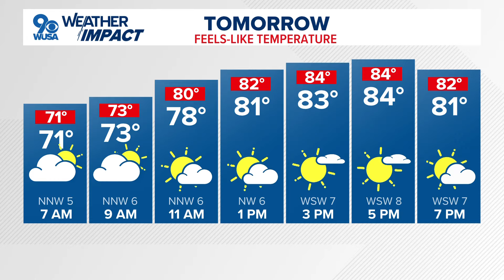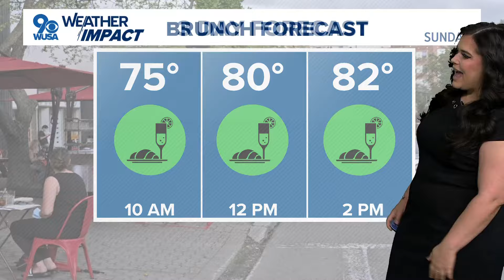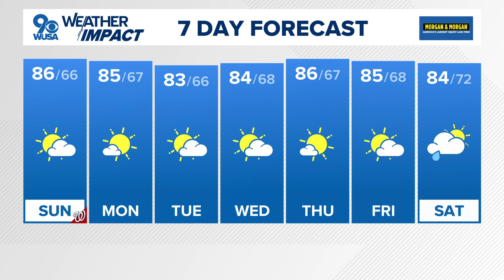Clear skies ahead? Here's the latest weather forecast for the coming week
Here's what to expect from the weather in the DMV area in the coming week.